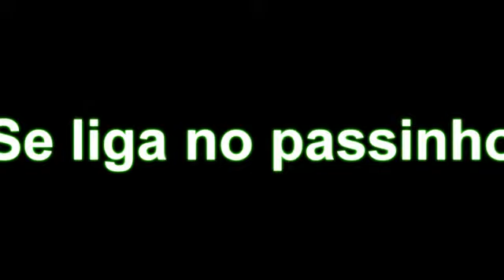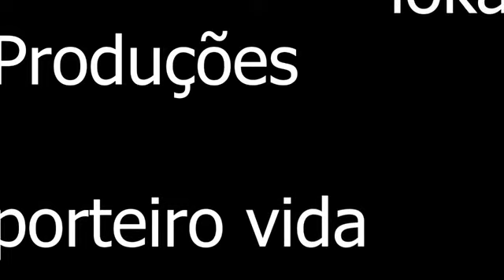bebado dançando ah lelek lek lek lek-passinho do volante(mc federado)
adicionem ricky lee no facebook,

se escreva no meu canal se for nerd, geek, gamer, cristão, baladeiro funkeiro ou até qualquer outra coisa(etc...)